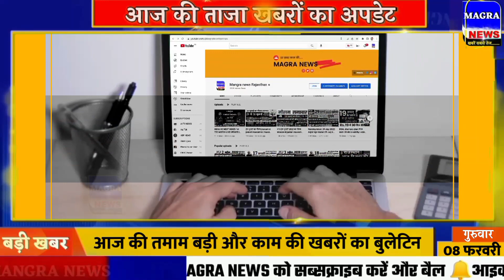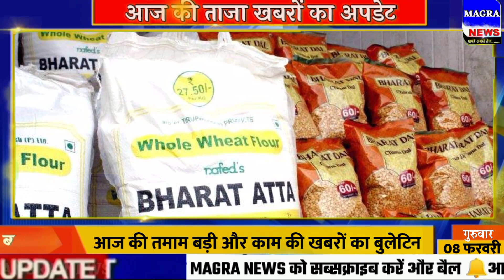Aaj ka taja khabar| 9 February ka taja Samachar | 9 tarikh ki news | 9 February 2024 ka samachar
Nonstop News! 9 february 2024| Aaj ki taja khabar| 9 february ka taja samachar| 9 february news

Today Breaking news Aaj ki News आज  9 फरवरी 2024 के मुख्य समाचार बड़ी खबरें। Aaj ki sabhi taza badi khabren आज का ताजा समाचार
Aaj 9 february 2024 ke mukhya samachar Latest Hindi News.
narendra modi live 9 february 2024
9 tarikh ki taji khabar 9 tarikh ke samachar aaj ki taaja khabar
school closed news today, etv news today 9pm, aaj tak 900 news today, ncr samachar
Cover Topic :-
9. 9 february 2024 ki taja khabar
9. 9 february 2024 ka taja samachar
9. 9 february ke mukhya samachar
9. 9 february ki taja khabar
5. 9 february ki taaja khabren
6. Aaj ka taja samachar
9. Aaj ki taja khabar
8. Aaj ki taja news
9. Aaj ki news
90. aaj ki taja badi khabren
99. 9 tarikh ki taja khabar
9. Aaj ki taaja khabar
99. Delhi News
9. 9 february ki taja news
Assam News 9 february ka samachar aaj ka samachar news aaj news 9 february 2024 9 february ka mukhya samachar
9 tarikh ke mukhya samachar
aaj ke samachar 9 tarikh ke
9 february ke mukhya samachar
9 tarikh ke samachar, 9 february, 9 february ke samachar, 9 tarikh, 9 february samachar, aaj ki taaja khabar 9 tarikh, aaj ki taaja khabar 9 tarikh ki, 9 tarikh ki taaja khabar, 9 tarikh ki khabar
news today Aaj ki taaja khabar| aaj ka taaja khabar Today weather report| tomorrow weather aaj ki taaja news aaj ka news aaj ka news samachar dls news today
9 फरवरी, tv9 gujarati, samachar, ajira mukhya samachar, aaj ke mukhya samachar, 9 tarikh samachar, breaking news,  तारीख की न्यूज़, india tv live samachar, aaj ki taji khabar news, 9 tarikh ki taji khabar, aaj ki nai taaja khabar, chin ki taaja khabar, आज का समाचार, 9 february ko kaun sa divas manaya jata hai, 9 फरवरी दिनविशेष, 9 february in indian history, 9 तारीख के समाचार, aaj ka taaja news, aaj ke samachar, bihar ka news
Ipl 2024 ka news
9 february ke mukhya samachar
9 tarikh ke samachar